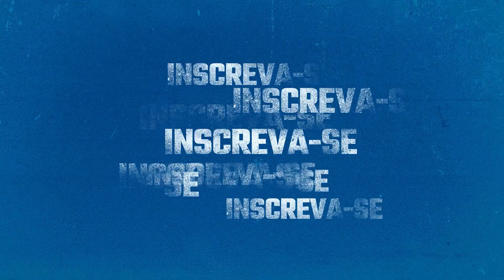🎙️Entrevista Arthur Caike 07/12/2020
Titular e decisivo diante do Brasil de Pelotas, o atacante Arthur Caike foi o entrevistado do dia na Toca da Raposa II

Imagens e edição: Marco Ferraz / Cruzeiro

GARANTA O SEU INGRESSO DIGITAL E CONCORRA A CAMISAS OFICIAIS DO CRUZEIRO

OPERAÇÃO FIFA
FAÇA SUA DOAÇÃO A PARTIR DE R$ 1,00